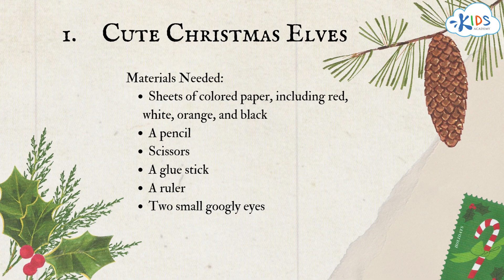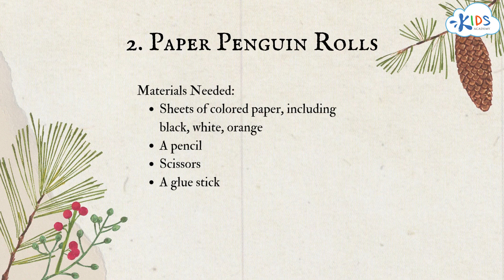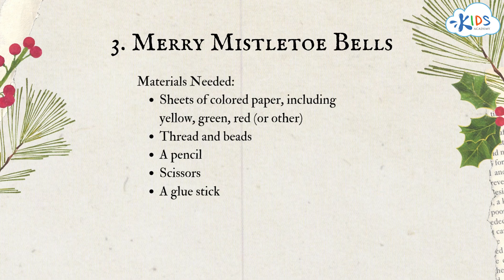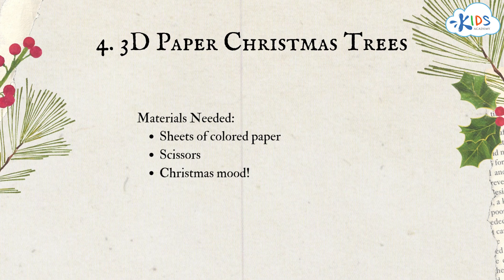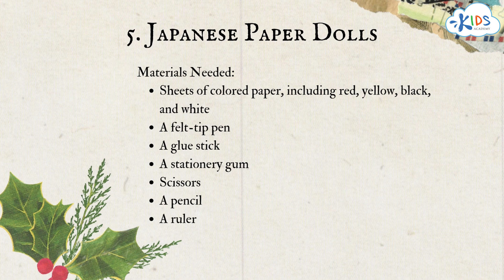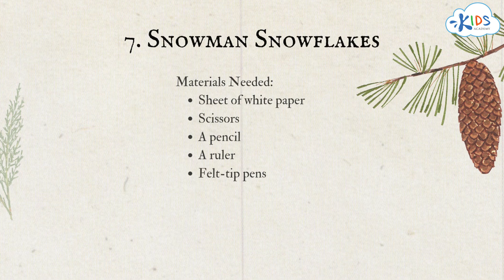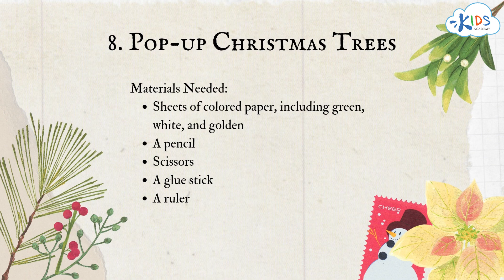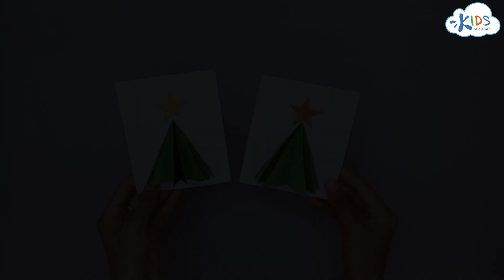Christmas DIY for Kids | Christmas Craft Ideas + Christmas Songs for kids. Kids Academy.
Kids Academy has prepared some ideas on how to bring Christmas magic to your home by using your crafty hands. Watch our new video for kids and make these DIY Christmas decorations with your kids to make the festive season special for them so that they will remember it with warm nostalgia when they grow up. The 3D Paper Ornaments and Japanese Paper Dolls will look great on your Christmas tree, the Paper Penguin Rolls can decorate your mantelpiece, the (Christmas) Elves and Snowman Snowflakes will send Christmas vibes hanging on the walls, while the Merry Mistletoe Bells over your doorway will spread good luck to everybody passing through. Let’s start crafting!

00:00 - Start
00:18 - Christmas Elves (Jingle Bells Song)
03:01 - Paper Penguin Rolls (Wish List Song)
06:19 - Merry Mistletoe Bells (Deck the Hall Song)
08:18 - 3D Paper Christmas Trees (We Wish You a Merry Christmas)
10:52 - Japanese Paper Dolls (Happy Christmas Song)
13:50 - Decorative Christmas Stars - 2 ideas (Merry Christmas Song)
16:31 - Snowman Snowflakes (Christmas Jazz Orchestra Song)
19:04 - Pop-up Christmas Trees (Christmas Time Song)
21:12 - 3D Paper Ornaments - Christmas Ball (Silent Night Song)